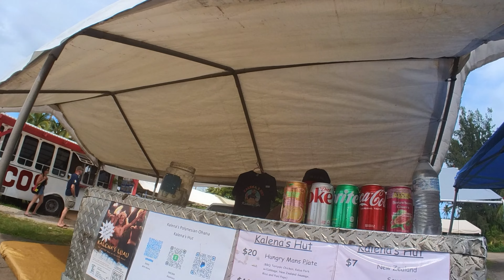Hawaii Travel Part 2 - Snorkeling Oahu North Shore & Hanauma Bay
If you're going to visit the Island of Oahu, you have to visit the North Shore!
Here's Part 2 of our Hawaii series where we snorkel the North Shore with spots like Shark's Cove and the infamous Hanauma Bay! If you love underwater footage, you don't want to miss this video!

There's even more fun if you follow us on Be Real, Tik Tok and Instagram @StuckInaCamper !